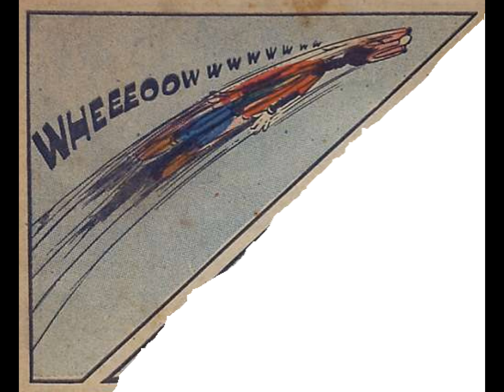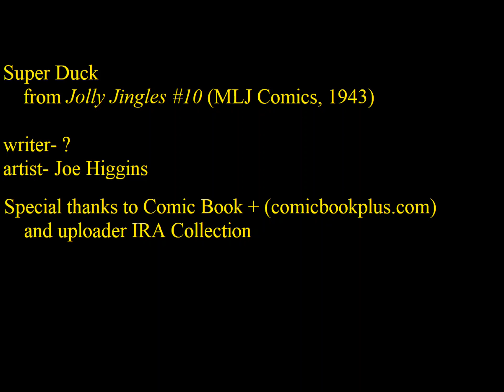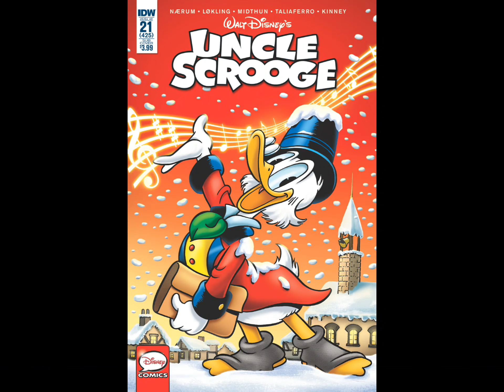Super Duck (Jolly Jingles #10)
Super Duck's first appearance, setting the stage for adventures completely unlike what Super Duck would later become known for.

"Wow" Kid frame by David Cummings